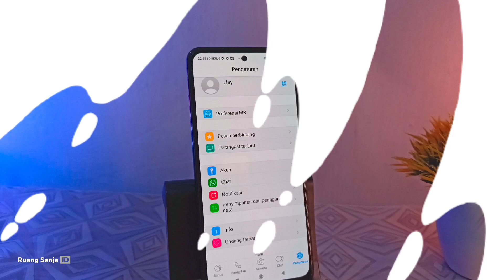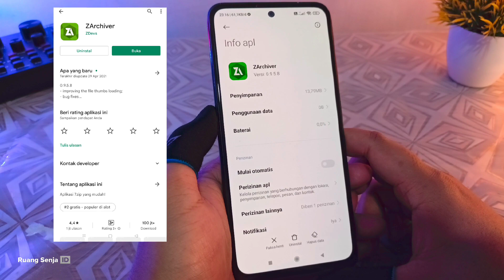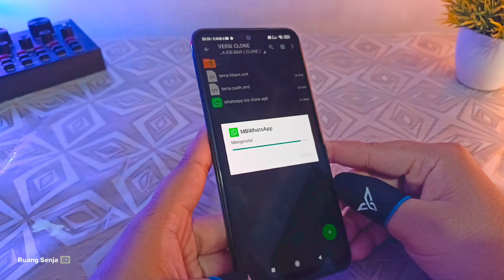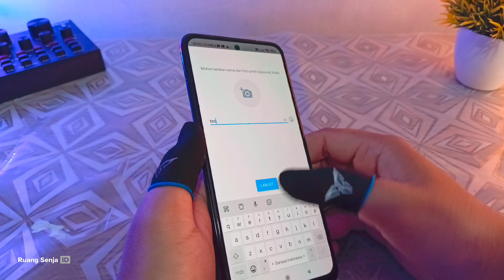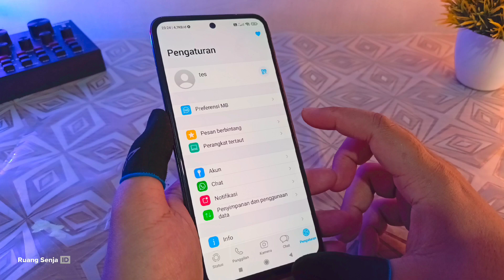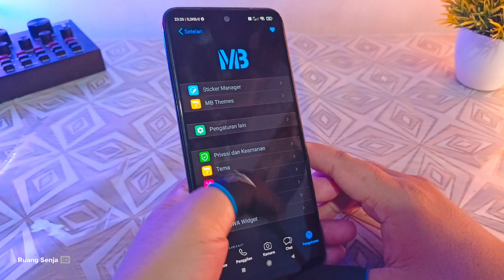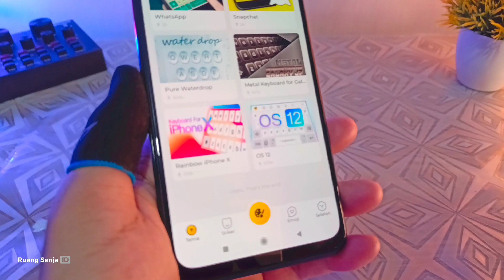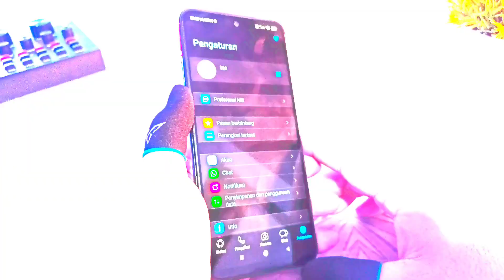Update 🔥 Tutorial Cara Merubah Tampilan Whatsapp Android Menjadi Iphone Full Keyboard | WA IOS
Update 🔥 Tutorial Cara Merubah Tampilan Whatsapp Android Menjadi Iphone Full Keyboard | WA IOS Terbaru

🔥Note : Untuk File Berpassword ya gan, untuk extract tutorial nya ada di video

Stay Update

Tempat dimana saling tuker preset / config & Hasil GCAM disini aja ngab